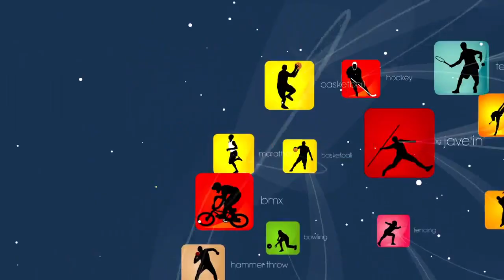TV Writer Podcast 047 - Ross Brown (The Cosby Show, Byte-Sized Television)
047 - Ross Brown (The Cosby Show, Byte-Sized Television) from TV Writer Podcast. Like this? Watch the latest episode of TV Writer Podcast on Blip!

From family TV to teaching web series writing? Ross Brown wrote for some of the biggest family sitcoms of the eighties and nineties, including creating a show that would be the launching pad for Halle Berryapos;s career. Few of us have more humble beginnings? Ross Brown literally started out on his hands and knees, as a stand-in for a dog in a dog commercial. Clearly there was nowhere to go but up! And up he went, as a 2nd assistant director and then 1st assistant director on such hits as films Private Benjamin and National Lampoonapos;s Vacation, as well as TV series Knots Landing. But Ross wanted to write? and write he did. A spec Webster episode led a staff gig on The Cosby Show, then it was The Facts of Life, Whoapos;s The Boss, Step by Step, and many other popular sitcoms. He also created prime time series for ABC, CBS and the WB, such as Living Dolls, in which he helped cast young model Halle Berry in her first acting role. Ross then began teaching, and expanding his writing horizons. His play Hindsight received two staged readings at the Pasadena Playhouse (Pasadena, California) in July of 2007. His short play Field of Vision was performed in Chicago at the Appetite Theater?s Bruschetta 2008 festival. Currently Ross is an Assistant Professor of Film and Media Arts at Chapman University in Orange, CA, where he developed a series of cutting-edge courses on creating TV series for the Internet. This series led to his popular book, "Byte-Sized Television: Create Your Own TV Series for the Internet." CONTEST: buy Troy Devolldapos;s book, "Reality TV: An Insiderapos;s Guide to TVapos;s Hottest Market," read it, and submit questions to by February 1st. If you win the random draw, youapos;ll receive a copy of the new 3rd edition of Pamela Douglasapos;s book, "Writing the TV Drama Series." Didn?t get your questions asked? Make sure you follow Gray on Twitter (@GrayJones) so you can get the scoop on who is being interviewed and how to get your questions in. Also check out our TV Writer Twitter Database to find Twitter addresses for several hundred TV writers. Find our previous episodes and other resources Hosted by Gray Jones, the TV Writer Podcast is devoted to interviews with working TV writers. It is brought to you by Script magazine and Scriptmag.com, the leading source for scriptwriting information in print and on the web; and by Final Draft scriptwriting software, the entertainment industry standard for scriptwriting worldwide.